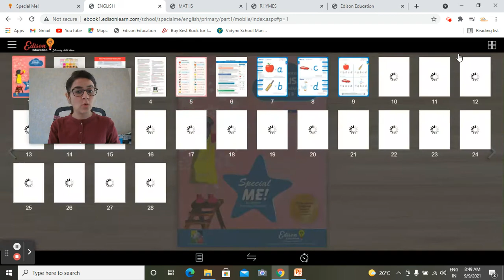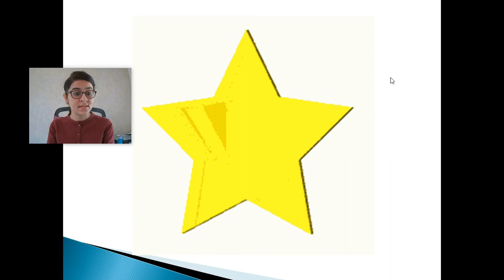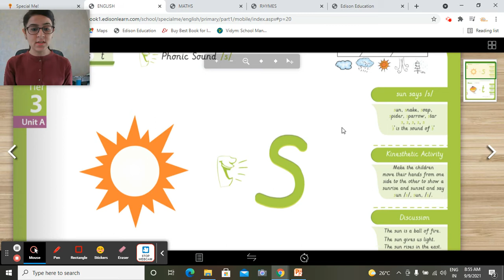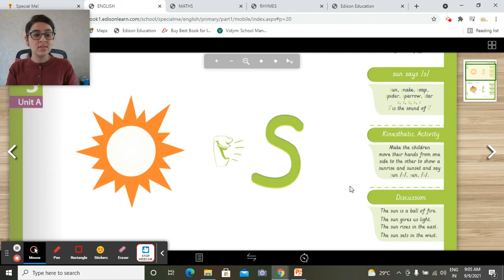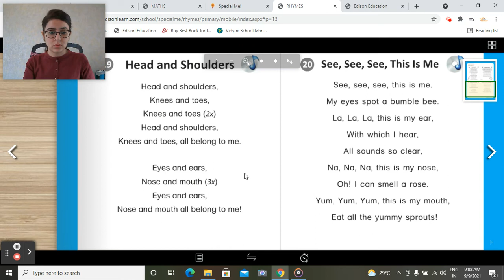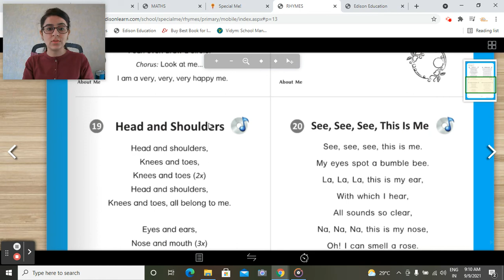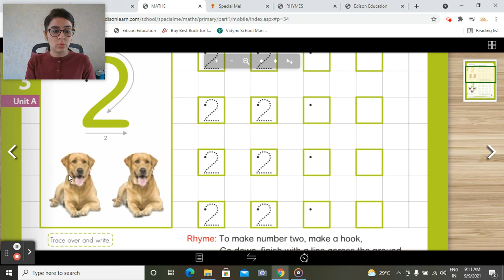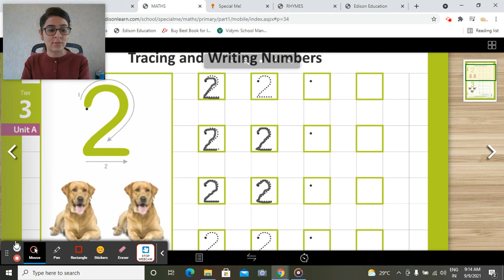Session-75, Part-A, Nursery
Introduction to letter s, its kinesthetic activity, vocabulary related to it. description of sun. Rhyme time- Head and Shoulders. Writing of number 2 making a hook and a sleeping line.